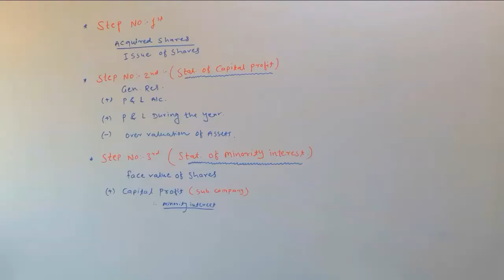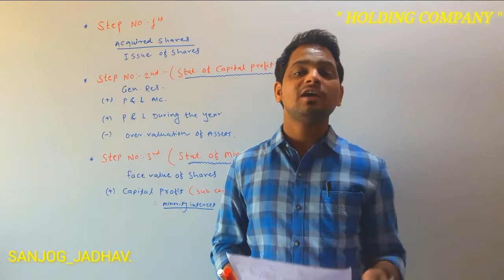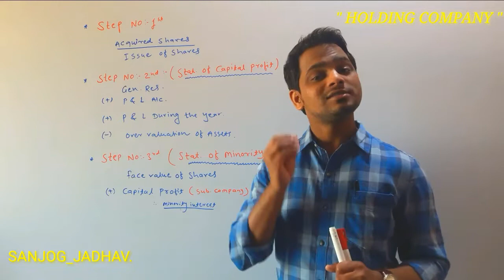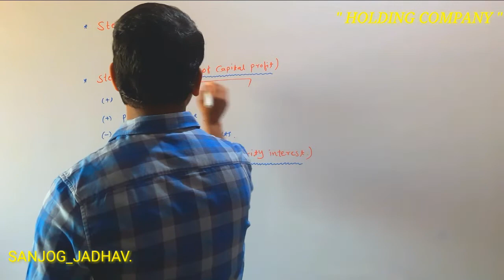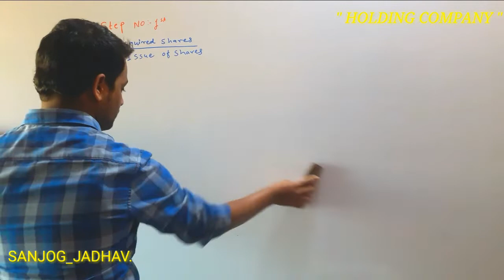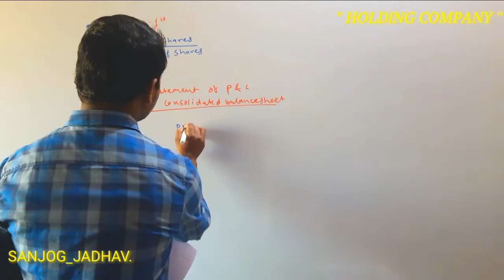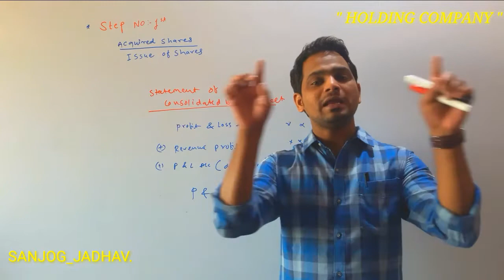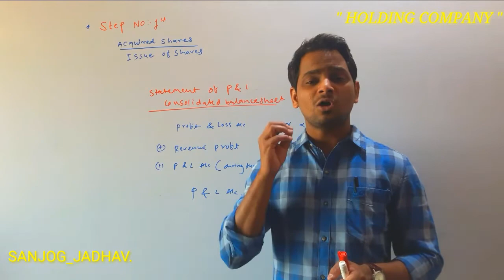# Holding Company Accounts /- SY.BCOM .By Sanjog Jadhav.